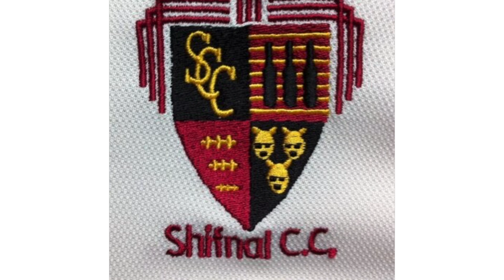2023 Birmingham & District Premier Cricket League Premier Division Two Teams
Here are the teams that are in the 2023 Birmingham & District Premier Cricket League Premier Division Two